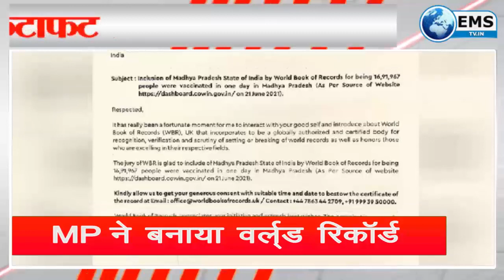MP ने बनाया वर्ल्ड रिकॉर्ड | EMS TV